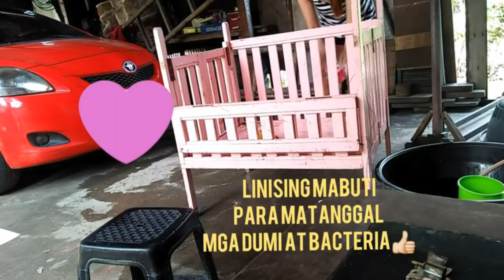DIY MAKE OVER/CRIB make over/ANGELA'S HAPPINESS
Hello guys hope you enjoy this  crib make over video

angelashappiness

FACEBOOK FAGE
angela'shappiness